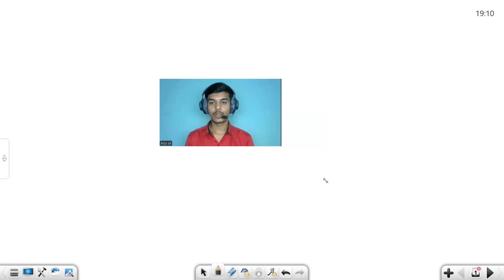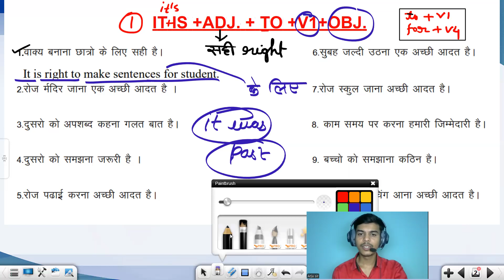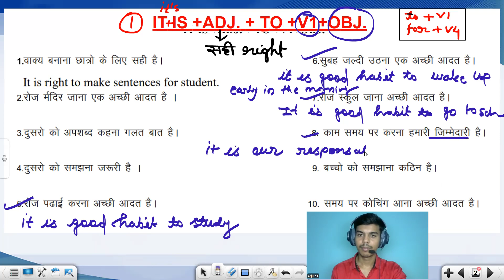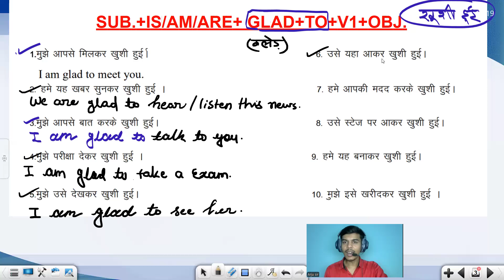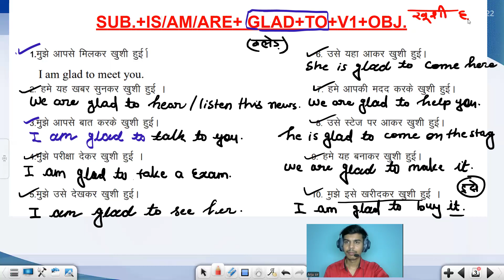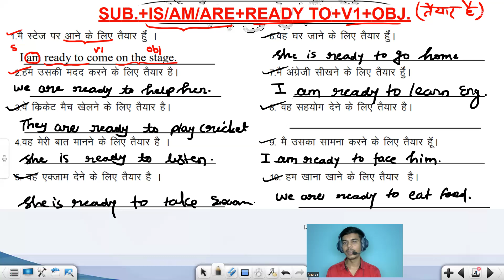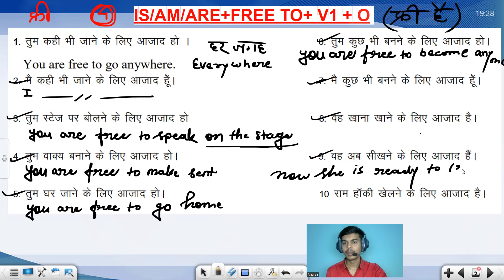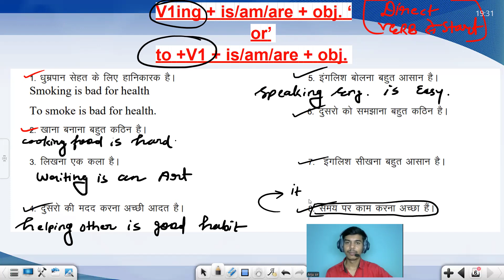day5 Paid Course Recorded Speaking English practice class //1000 Sentences#english